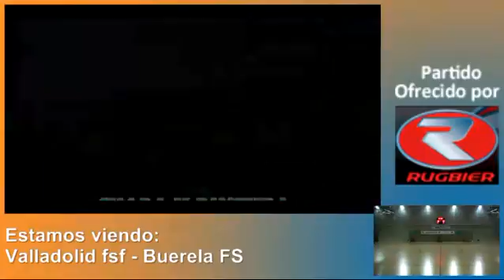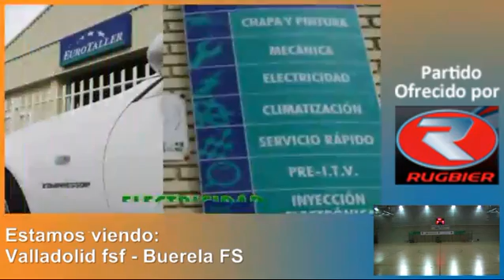Valladoild Fsf Vs Burela Fs (Jornada 13 DH)